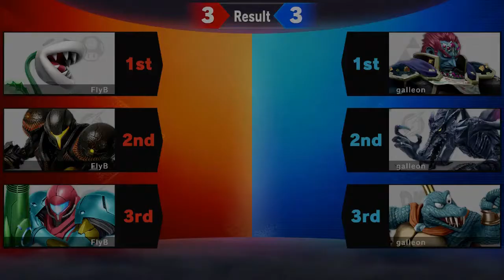Heavyweight Squad Strike (w/ Galleon)